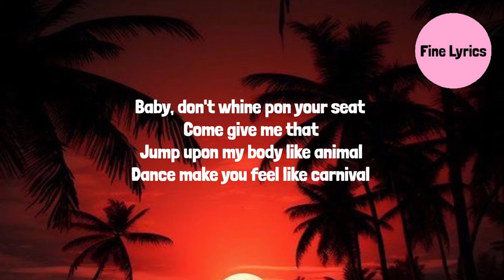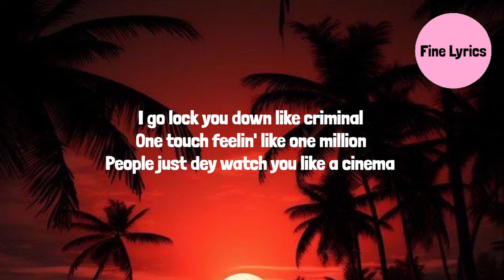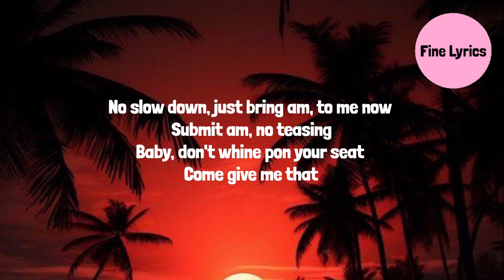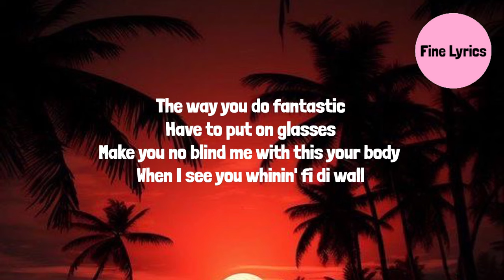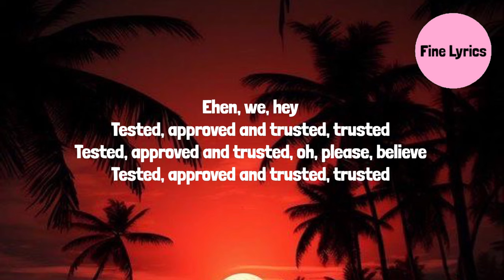Burna Boy - Tested, Approved & Trusted (Lyrics)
Tested, Approved & Trusted Lyrics

[Intro]
Baby, don't whine pon your seat
Come give me that
Jump upon my body like animal
Dance make you feel like carnival
I go lock you down like criminal
One touch feelin' like one million
People just dey watch you like a cinema
Whine pon di ting like carnival
Make sure you do nobody else like this

[Verse 1]
Inna di middle of all of these beautiful girls in the world
Wey dey dance on the floor
As dem don manya na to bend am
Me I just want sempe for the centre
Baby, gyrate your waistline, roll it now
No slow down, just bring am, to me now
Submit am, no teasing

[Verse 2]
Wan jasi
The way you do fantastic
Have to put on glasses
Make you no blind me with this your body
When I see you whinin' fi di wall
Make me want to turn into the wall
Make me feel like we no dey for real life
Everything nice where you are

[Chorus]
People just dey watch you like cinema